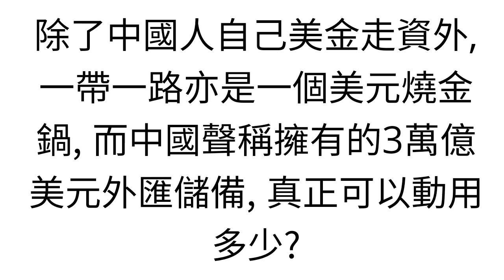中國四大銀行美金資不抵債? 華爾街日報 吳明德 蕭若元 （粵語中字）